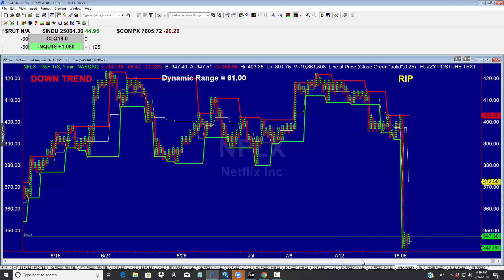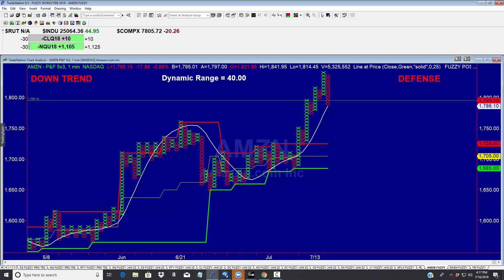$NFLX $AMZN SWING MACHINE